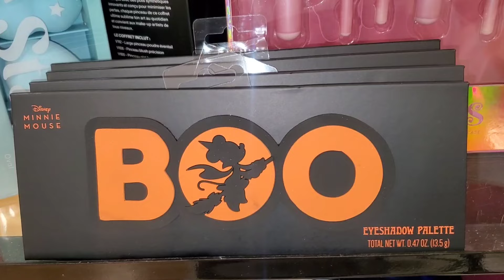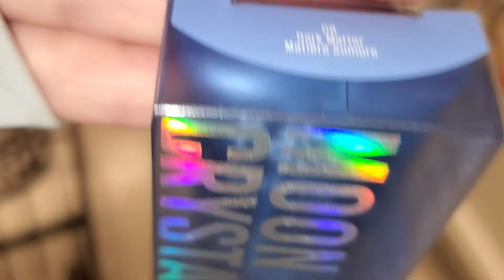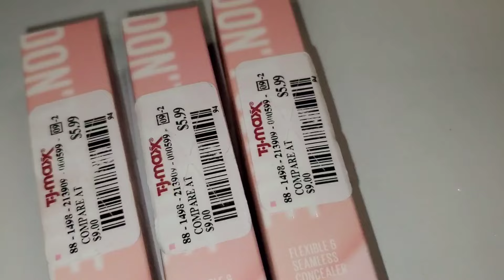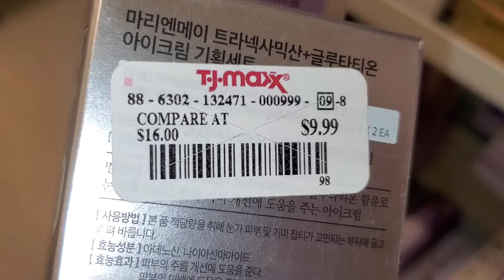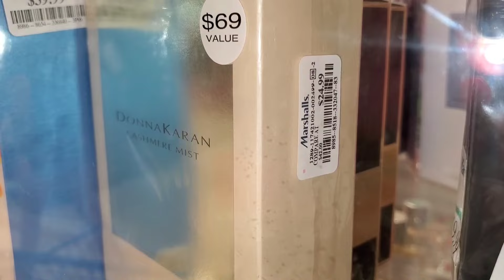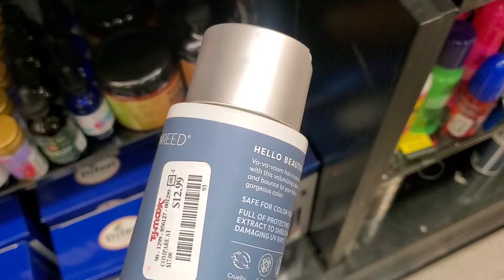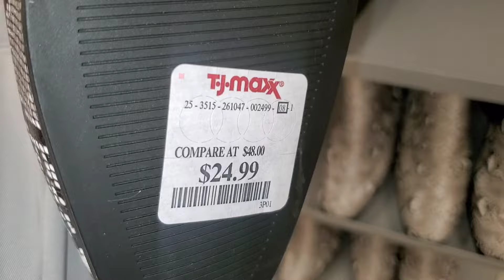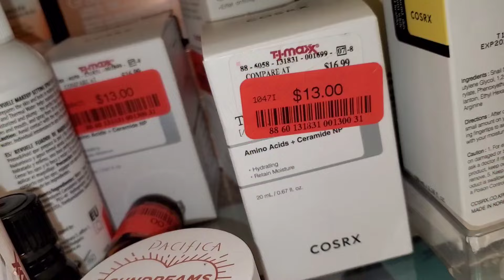NEW STUFF AT TJ MAXX| MELT COSMETICS, TOO FACED MILK, MORPHE! NEW MAKEUP FINDS| TJ MAXX SHOP WITH ME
Hello guys,  I'm back with another new makeup finds of tj maxx and marshalls the stores are slow but the clearance event is amazing hope you enjoy watching ❤️

NEW STUFF AT TJ MAXX-MAKEUP, SKINCARE, BODY CARE | TJ MAXX SHOP WITH ME

Tj maxx makeup finds
Highend makeup for cheap
New makeup at tj maxx
Tj maxx shop with Me
tj maxx Clearance
mega clearance event
highend makeup finds
Amazing finds